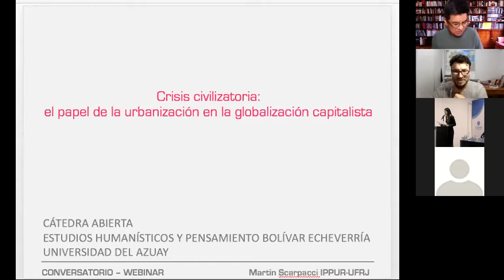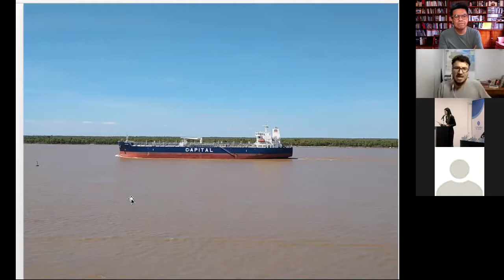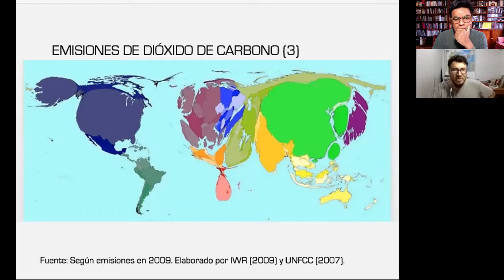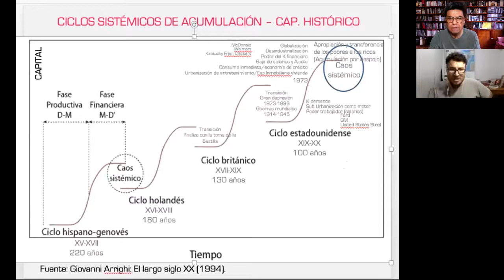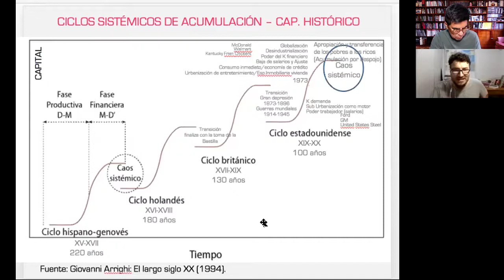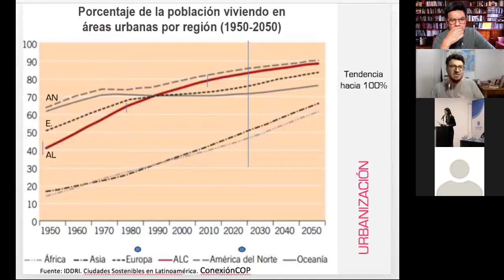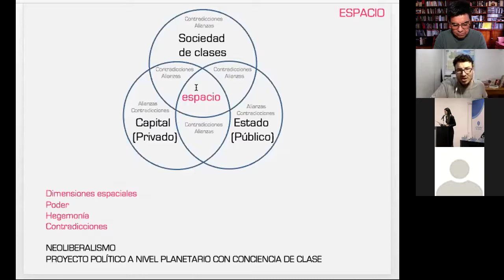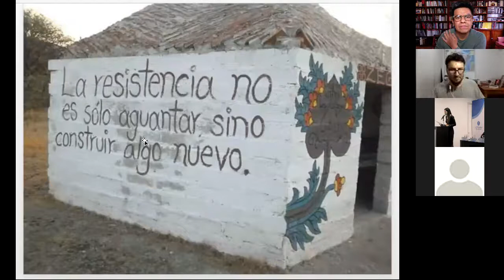Crisis sistémica: urbanización y capitalismo por Martín Scarpacci.